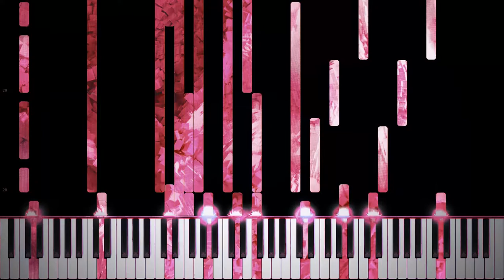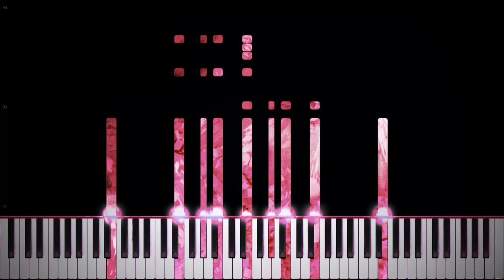E. Hartmann - Sirius [CC-BY]